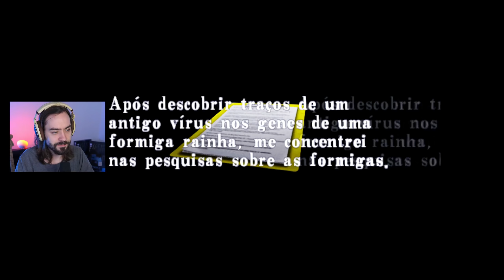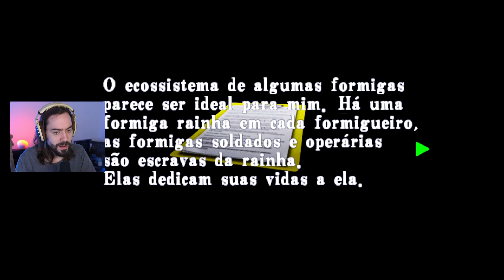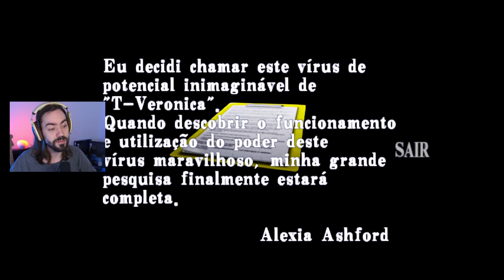RESIDENT EVIL - CODE: VERONICA X - #12: PARA DE ME DAR ITENS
Episódio 12 da série de RE Code: Veronica X